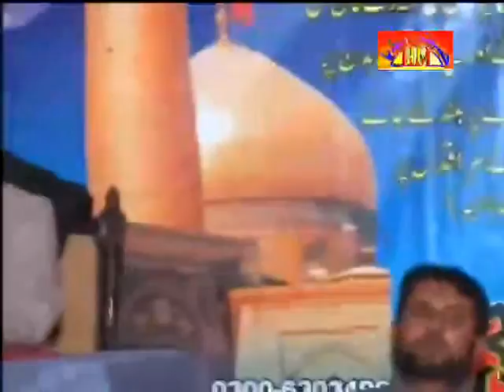Allama Muhammad Hussain Najfi | 3rd Muharram 2010 , Multan